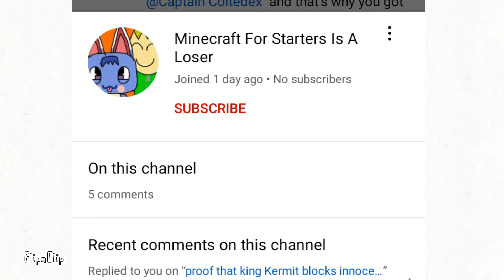It continues...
Report him.